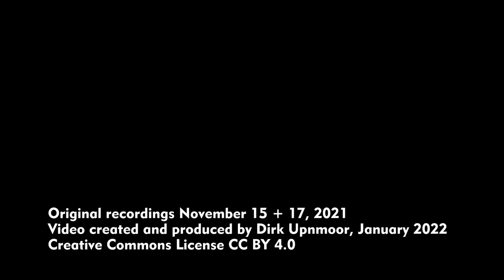Bahnhof Bargteheide (Strecke Hamburg–Lübeck) – Zugverkehr und Bilder rund um den Bahnhof (Nov. 2021)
English subtitles available – Bargteheide liegt in Schleswig-Holstein, etwa auf halbem Weg zwischen Hamburg und Lübeck. Dieses Video zeigt Ansichten der Bahnhofsanlagen und des Zugverkehrs. Im Jahr 2021 gibt es hier drei Gleise, die beiden durchgehenden Streckengleise und ein Überholgleis, das meist von den Zügen der Regionalbahn RB81 benutzt wird. Stündlich fahren diese Züge zwischen Hamburg und Bad Oldesloe, dazwischen gibt es weitere Züge, die in Bargteheide wenden.
Noch sind hier häufig Loks der Baureihe 112 zu beobachten, meist an den Regionalbahnen, manchmal auch an den Regionalexpress-Zügen der Linien RE8 und RE80.
Zum Bahnsteig zwischen den Gleisen 2 und 3 gelangt man über einen beschrankten Fußgängerüberweg. Das Empfangsgebäude des Bahnhofs stammt aus der Zeit der Lübeck-Büchener Eisenbahn, der LBE. Dieser Gesellschaft gehörte früher auch die Strecke Hamburg–Lübeck. Der Baustil ist typisch für diese Strecke.
Wenn die S-Bahn S4 gebaut wird, soll der Mittelbahnsteig beseitigt werden. Das Überschreiten der Gleise nach Einfahrt eines Zuges wird von manchen Fahrgästen als unsicher empfunden. Stattdessen sollen zwei Außenbahnsteige angelegt werden, einer für die wendenden und einer für die weiterfahrenden Züge.
Aufnahmen von 15. und 17. November 2021

Bargteheide is located in the federal state Schleswig-Holstein (Germany), about half-way between Hamburg and Lübeck. This video presents views of the station and train traffic. In 2021 here were 3 tracks = 2 through-tracks and one siding. It is mainly used by the regional trains of line RB81. These trains run every hour between Hamburg and Bad Oldesloe, and there are additional trains reversing at Bargteheide.
So far, class 112 electric locomotives can still be seen here, mostly with the regional trains and sometimes with the regional express trains of lines RE8 and RE80.
A level crossing for pedestrians leads to the platform between tracks 2 and 3. The station building is from the era of the Lübeck-Büchen railway (Lübeck-Büchener Eisenbahn, LBE). Its style is typical for this railway line.
In future, the suburban railway line S4 will be built here. The platform between tracks 2 and 3 will then vanish. Some passengers consider access via the level crossing to be unsafe. The will be 2 side platforms instead, one for through trains and one for trains reversing here.
Filmed on November 15 + 17, 2021